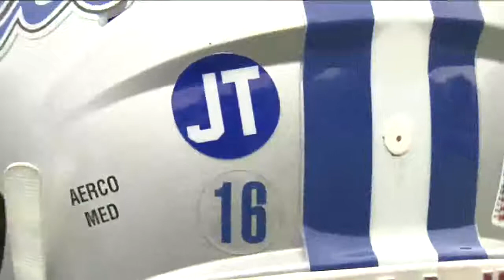As their coach fights cancer, Whitefish Bay fights for him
For the first time in 14 years, Head Coach Jim Tietjen watched Whitefish Bay play its first game of the year somewhere else than on the sidelines.  He was diagnosed with brain cancer right before the start of the season.